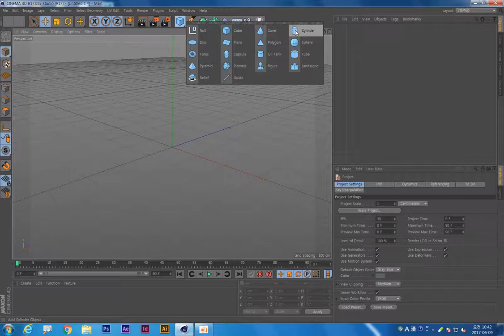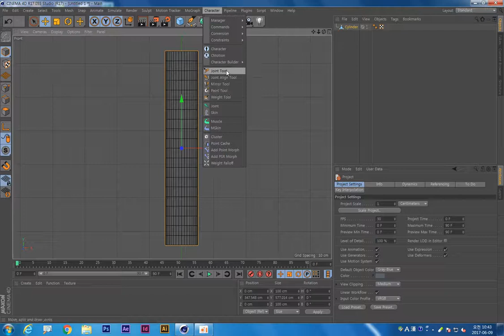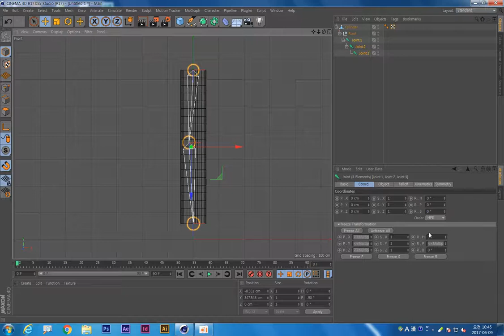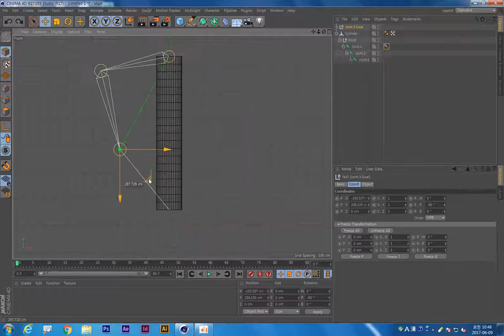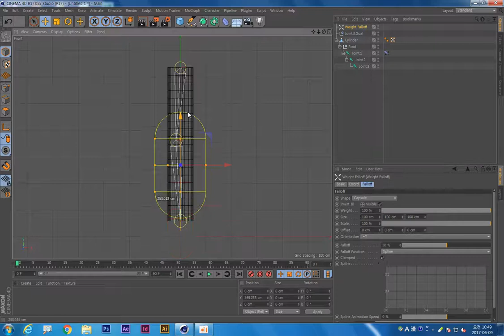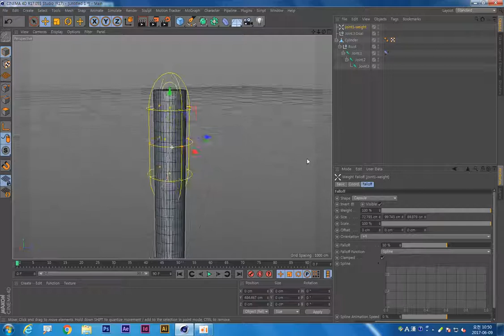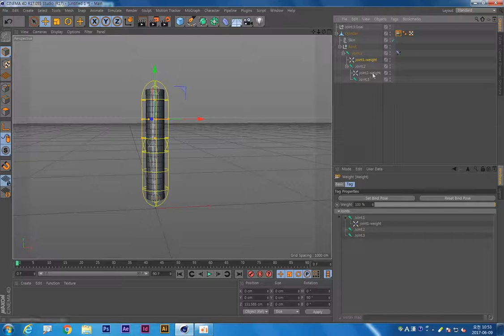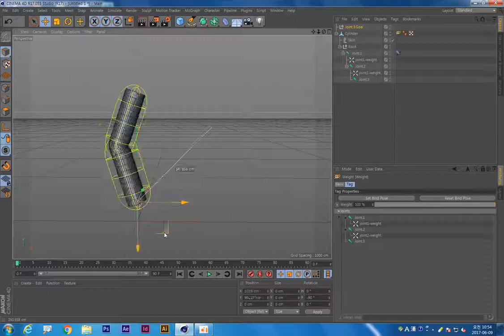[cinema4d] joint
[cinema4d] joint 적용